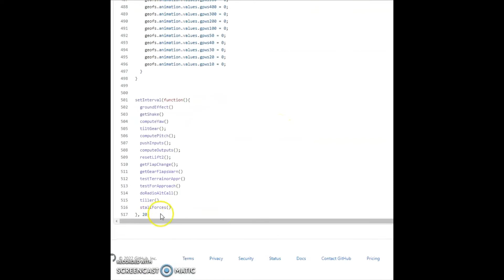How to Make the 777 INSANE | The GeoFS Aviator